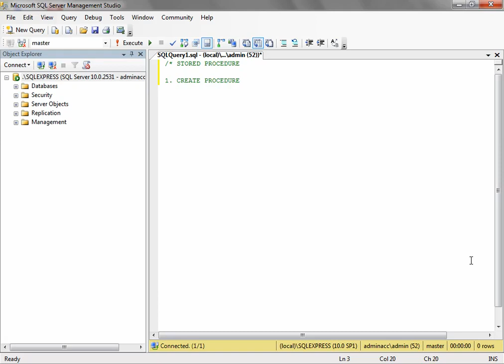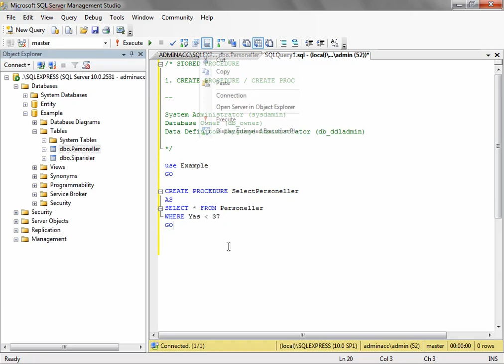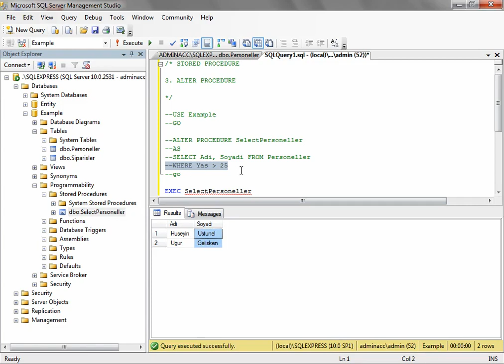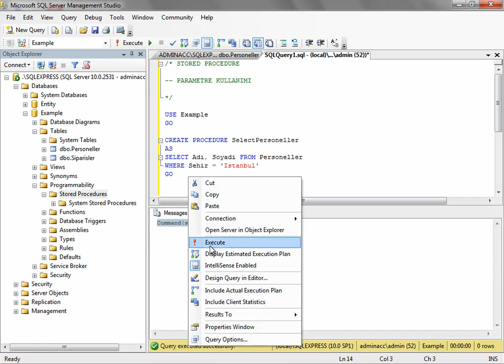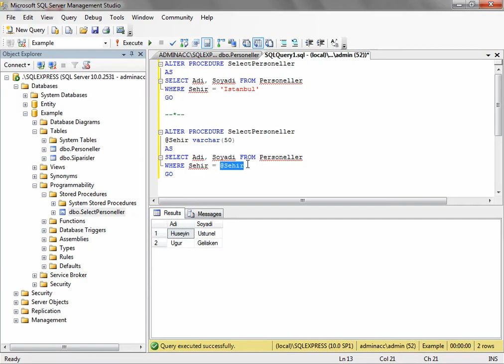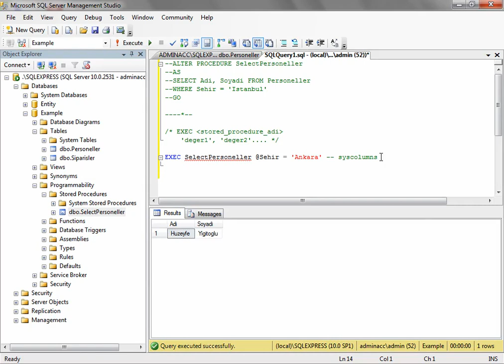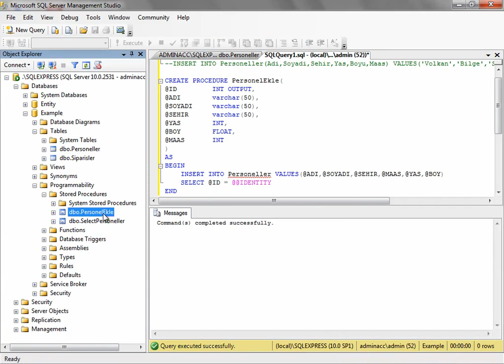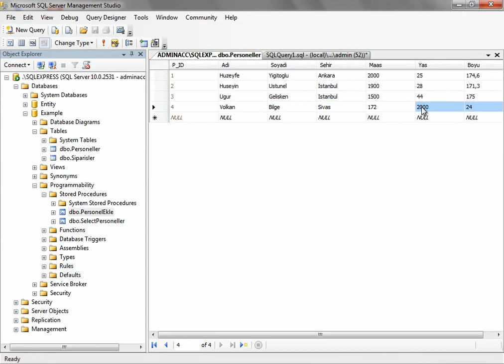T-SQL VE SQL SERVER 2012 STORED PROCEDURE